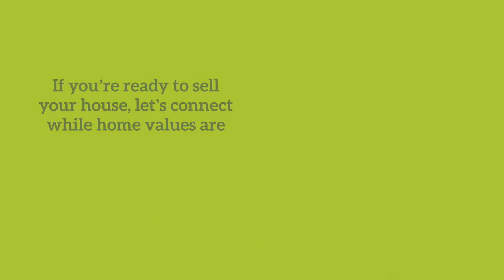20201105 Experts Project Home Price Appreciation Into Next Year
Experts agree the 2021 forecast is calling for continued home price appreciation.

We live and breathe by these words… SERVICE – INTEGRITY – COMMITMENT! Whether you are new to the market, thinking of moving up, or an experienced investor, my team and I have the expertise, proven track record, and resources to help you buy or sell your next home. Our power team brings a wealth of business and financial expertise to the table but mostly we understand and appreciate the TRUE meaning of Client SERVICE!

Awards & Designations - Washingtonian Magazine 2015, 2016, 2017, 2018, 2019 and 2020 Top Realtor Team.

9211 Corporate Blvd, Suite 250
Rockville, MD 20850